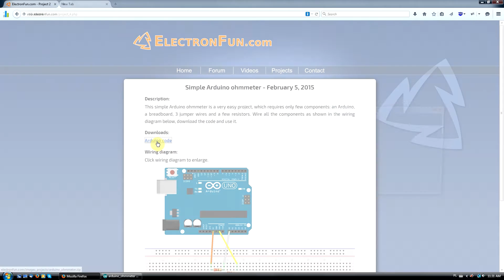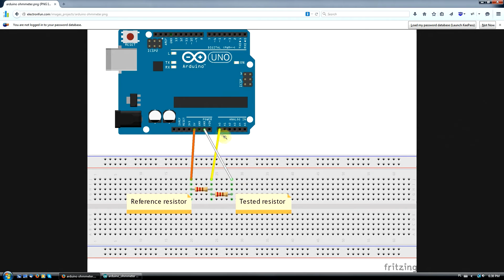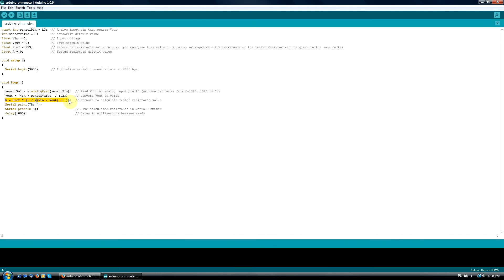How to make a simple Arduino ohmmeter || Arduino tutorial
In this episode I'm building a very simple, but quite accurate Arduino ohmmeter. This project requires only few components: an Arduino, a breadboard, 3 jumper wires and a few resistors. It is based on a voltage divider.

Video, edit, voice by Chris Lorkowski